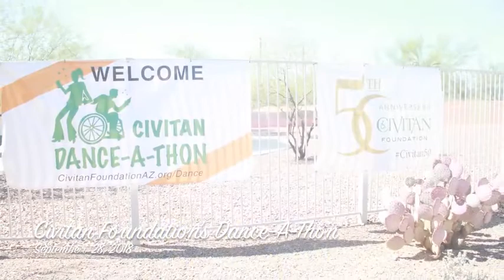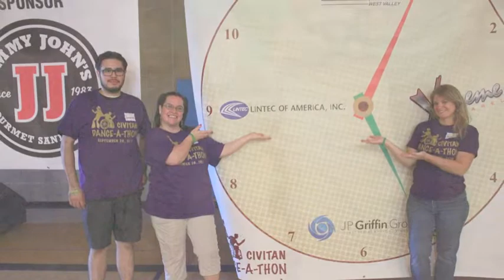Civitan Foundation's Dance A Thon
Watch our inaugural Civitan Foundation's Dance-A-Thon. This fun fundraising event was held on Friday, September 28, 2018. More than 150 dancers and supporters attended this first-ever event for the Foundation.